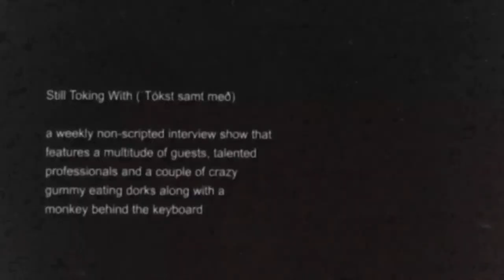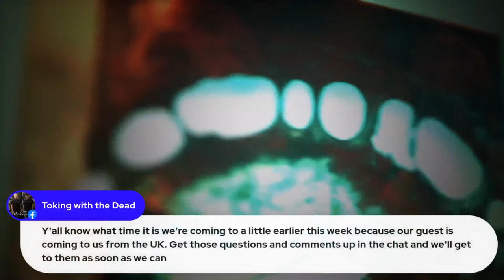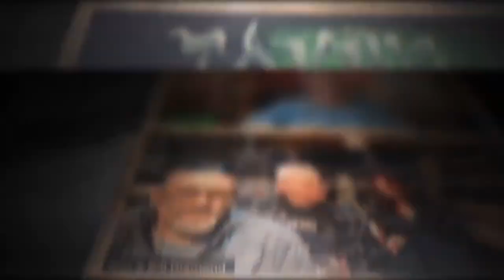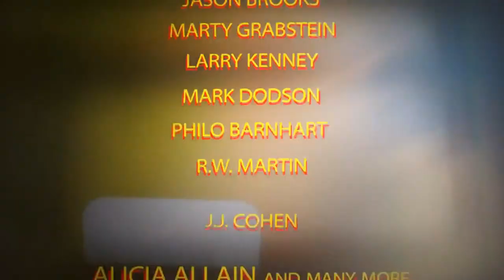Still Toking with Martin Webster (Award winning Producer)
S3E44 -- Join us as we dive into the mind of Award Winning Producer & Actor Martin Webster. Martin will take us on his journey from being a frontline soldier in the British Armed Forces to his smash hit Penitent.

Martin Webster is a former frontline British Soldier. Serving 12 years in total in war zones such as N Ireland, Sierra Leone and Iraq. From 1995 to 2007
Controversially he left the army in 2007 after being cleared of an international incident where he filmed his fellow Soldiers beating Iraqis who had been throwing grenades at them for days. In 2008 he was diagnosed with  PTSD.
Ref ; Martin released a book in 2008 Soldier of Consequence and a film Diary of a disgraced Soldier 2009 winning several awards. Martin wrote and produced both projects and self funded both ventures.
Soldier of Consequence

Now you can show your support by purchasing FB stars.
Send stars to the stars

Diary of a Disgraced Soldier

Penitent
Follow Still Toking With and their friends!
Produced by Leo Pond and
The Dorkening Podcast Network
Facebook.com/TheDorkening
Youtube.com/TheDorkening
Twitter.com/TheDorkening
Dead Dork Radio
After his documentary he then studies to become a Hypnotherapist and creates his own therapy to work with Veterans suffering with PTSD and working with Trauma for over 13 years. He is a Master Trainer of NLP & Hypnotherapy and his trauma based therapy is called HMS Therapy.

In 2015 he starts his second film about the Bosnia war called Penitent and the cast is made up of Former soldiers, the film goes on to win over 20 awards around the world including the Cannes World Film Festival where it wins 6 times.
His next Projects include a Film about Jesus traveling to ancient Britain called Grail and a film about a WW2 called we'll meet again